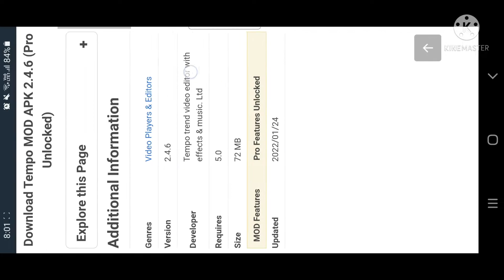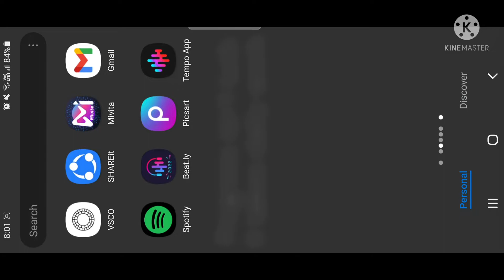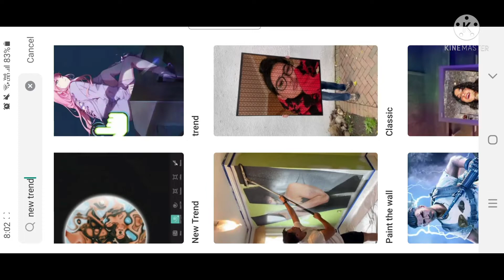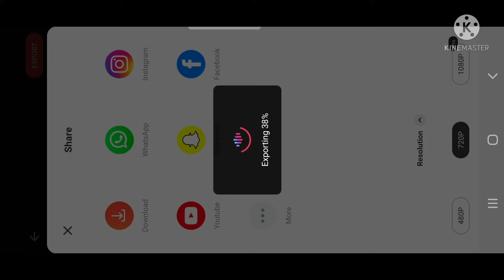Baby I'd Give Up Anything Reel Tutorial / Planet Wallpaper Reel Tutorial /Juby Phonic Original Audio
How to make Baby I'd Give Up Anything Reel
How to edit Baby I'd Give Up Anything Reel
Baby I'd Give Up Anything Reel editing
How to make Planet Wallpaper Reel
How to edit Planet Wallpaper Reel
Planet Wallpaper Reel editing
How to make Juby Phonic Original Audio reel
How to edit Juby Phonic Original Audio reel
Juby Phonic Original Audio reel editing